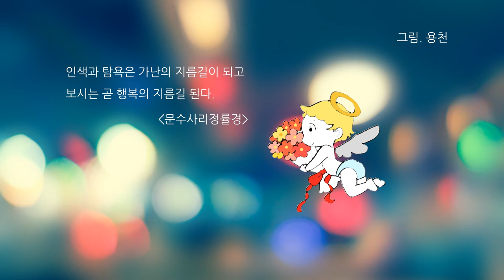오늘의 말씀_인색과 탐욕은 가난의 지름길이 되고, 보시는 곧 행복의 지름길이 된다.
인색과 탐욕은 가난의 지름길이 되고,
보시는 곧 행복의 지름길이 된다.
[문수사리정률경]